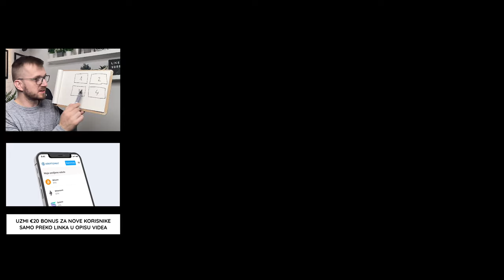FUNTA ILI BITCOIN ??? Britanci se okreću Bitcoinu ???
Bitcoin i ostale kriptovalute na prekretnici!!! Ako vas zanima ulaganje u kriptovalute i ulaganje u Bitcoin ovo je video koji će vas zanimati. Kriptovalute luduju, Bitcoin je lokomotiva koja vuče sve za sobom. Ako pratite kriptovalute i kripto teme vjerujem da će vas zanimati ovaj video o bitcoinu. Moj poziv od srca da podržite jednim lajkom ;) Uživajte u videu ;)

VIJEST GODINE ZA KRIPTOVALUTE
BITCOIN PROROČANSTVO
uložiti novac u Bitcoin. Kupiti bitcoin
bitcoin cijena
bitcoin cena
bitcoin halving
kada je bitcoin halving
kripto tržište i bitcoin proročanstvo